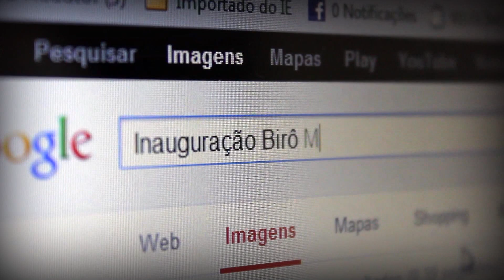Inauguração Birô Mega Store com Nicole Bahls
Confira como foi a inauguração da Loja Birô Mega Store no Shopping Mega Polo Moda com a presença mais que especial da Nicole Bahls.
Birô - O Maior Atacadista de Bolsas e Cintos do Brasil.